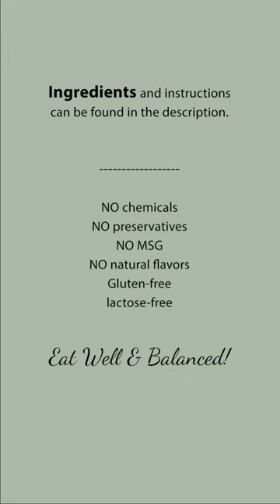String Bean Salad | with onions, garlic, sesame seeds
Serve: 4 | Total Time: 15 minutes |  Vegan

INGREDIENTS
1 pound string bean (wash and cut into desire size)
1/2 cup onion (thinly sliced)
2 garlic cloves (minced)
2 tablespoons tamari soy sauce
4 teaspoons Korean hot pepper flakes (gochugaru)
4 teaspoons toasted sesame seeds
3 teaspoons sesame oil
1 teaspoon brown sugar
1 teaspoon pink salt

DIRECTIONS
STEP 1:
1. [ High Heat ] Place string bean in a pot and 1 cup of water and cover. Cook for 10 minutes. Drain.

STEP 2:
2. Put the cooked string beans in a mixing bowl. Add all ingredients and mix well. Feel free to add more or less of the ingredients to achieve the desired taste.

Eat well :)